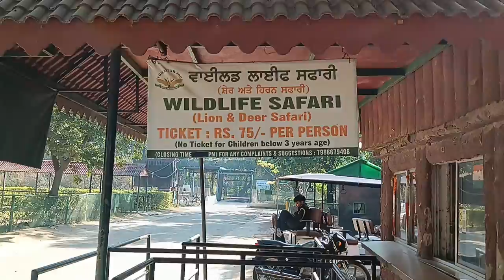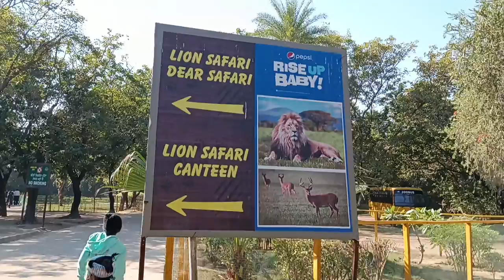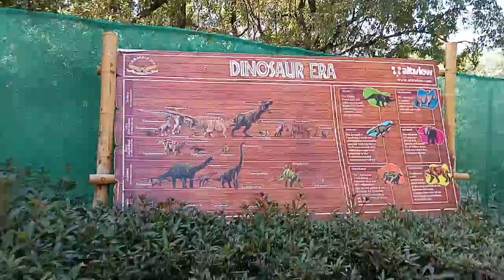Chandigarh Zoo | Chhatbir Zoo in Chandigarh - Famous Place in Chandigarh (छतबीर चिड़ियाघर) | vlog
MAHENDRA CHAUDHARY ZOOLOGICAL PARK, CHHAT BIR ZOO, ZIRAKPUR
Chhatbir zoo in chandigarh, Chhatbir zoo chandigarh 2023, Chandigarh Zoo ticket price 2023 Chhatbir Zoo Dinosaur Park Chhatbir Zoo Lion Safari. So Hi Friends in this video I am going to show you chhatbir zoo which is located near chandigarh. Chhatbir Zoo (formally Mahendra Chaudhary Zoological Park), is a zoological park situated close to Zirakpur, India. The zoo was constructed in the 1970s and is home to a large variety of birds, mammals and reptiles.
About Chhatbir Zoo
ZOO TIMINGS | Chhatbir Zoo Ticket Price
TARIFF
Children below 3 Years/Differently Abled/Authorized Media Personnel
Free
Children (3 to 12 years)
Rs. 50/- Per Head
Adult (Above 12 years)
Rs. 100/- Per Head
TARIFF FOR VISITORS ON EDUCATIONAL TOURS FROM SCHOOLS :
Refer ‘Students Zoo Club’ page
CAMERA FEE Still Camera
Rs. 500/- per visit
Video Camera
Commercial Shooting
Rs. 40,000/- per visit
OTHER FACILITIES
Battery operated Carts
Rs. 60/- Per Head
(Children below 3 years Free)
Wild Life Safari
Rs. 75/- Per Head
Wheel Chairs for Differently Abled
Free
Chandigarh, the capital city of Punjab and Haryana, is home to not only some of the most extraordinary architectural marvels along with numerous natural wonders that are well-preserved. From gardens and Natural Reserves to Zoological Parks and serene lakes, the floors of Chandigarh offer one of the finest juxtapositions of concrete jungles and refreshing nature. One such nature-preserving unit is the Chhatbir Zoo Chandigarh. This Zoological Park not only boasts about being home to the enchanting Royal Bengal Tiger and the mighty Lions along with other reptiles and mammals but is also famed for the walkways surrounded by lush green forests.
The zoo was christened as the Mahendra Chaudhury Zoological Park after then governor of Punjab, Mahendhan Choudhry in 1977. A small number of animals brought from the Guwahati Zoo, Assam. It soon became the largest zoo in Punjab.
Chattbir has India's longest walk-in aviary with 300m long walk showcases 32 species of indigenous and exotic birds. The section is made in five different themes included Terrestrial, Rock & Duck, Woodland, Japanese Trail and Rainforest
ZOO Timings
Chhatbir Zoo Chandigarh is open from 9 am to 5 pm in the evening. The Zoo is open six days a week and remains closed every Monday and on all the national holidays including 26th January, 15th August, and 2nd October.

 Hi,I am Manoj Bassi/instagram id@ manojbassi

Great you have landed to perfect place,Thankyou so much guys to watch our channel Do Pariya Vlogs . if you enjoy than keep supporting us with your love, like, comments & share. must subscribe our channel with press bell icon to get notification for next video.